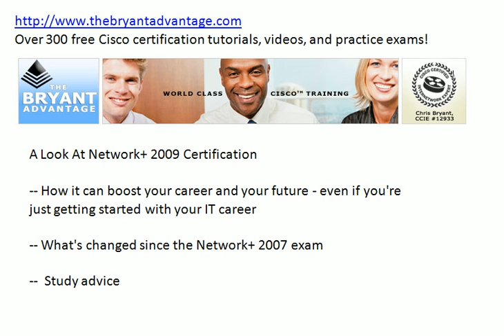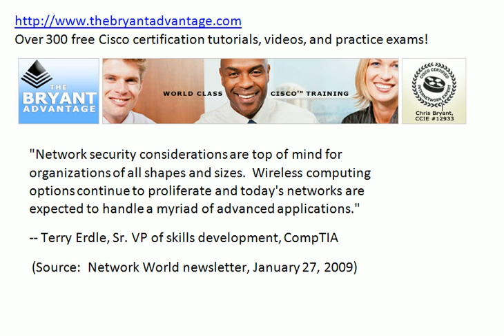Network+ 2009 Certification Overview And Study Tips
The Network+ 2009 certification is a great addition to your resume and can give your career a boost as well!  Learn about this important certification and get study tips from "The Computer Certification Bulldog", Chris Bryant, CCIE #12933!

for Network+ 2009 certification exam videos, practice exams, fully-illustrated tutorials, and more!

Chris Bryant
CCIE #12933